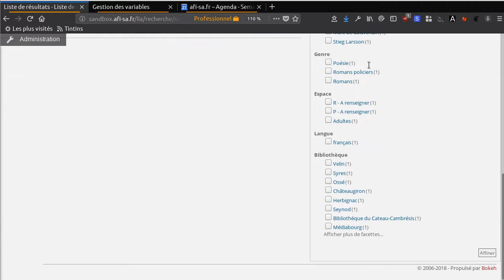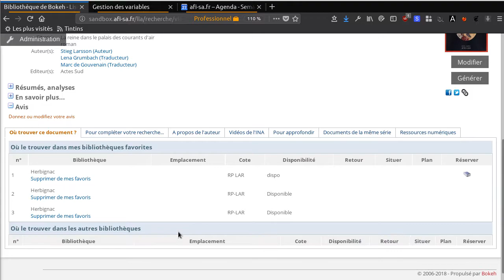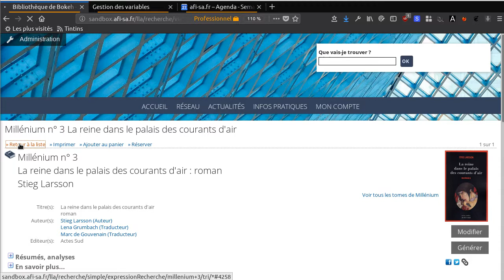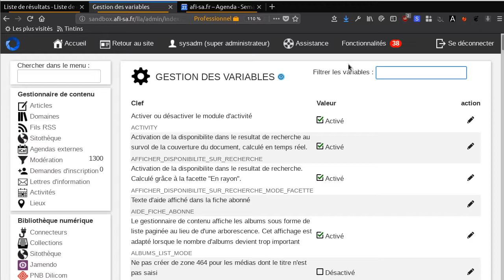Bokeh: Mettre en avant ses bibliothèques favorites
Le compte d'un utilisateur de Bokeh comporte une entrée "Gérer mes favoris" Cette fonctionnalité permet à l'utilisateur de sélectionner sa ou ses bibliothèques favorites dans le réseau.

Dans le résultat de recherche, l'utilisateur peut filtrer d'un clic le résultat par ses bibliothèques. En visualisant une notice, Bokeh affichera en premier lieu les exemplaires disponibles dans ses bibliothèques favorites.